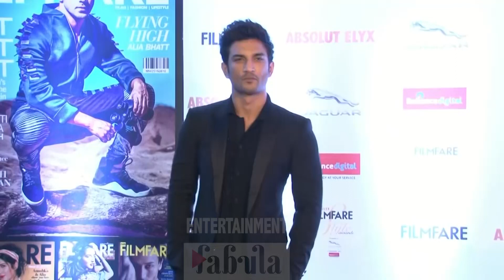Sushant Singh Rajput के निधन की खबर सुन सदमे में एक्स गर्लफ्रेंड Ankita Lokhande